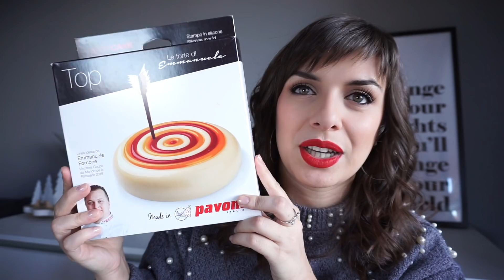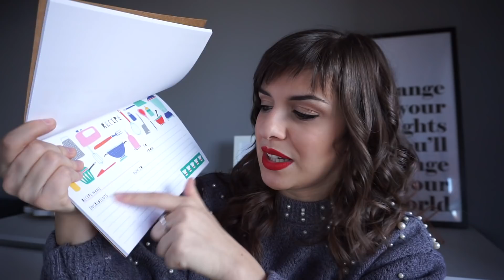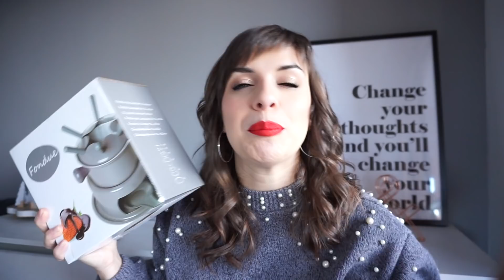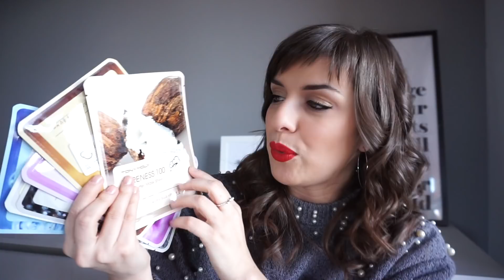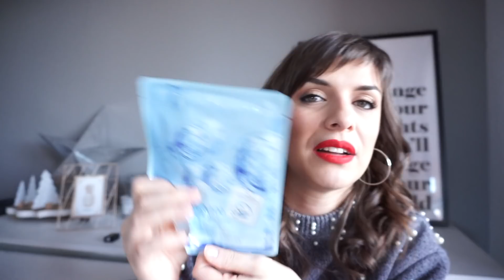I MIEI REGALI DI NATALE 2017 🎁🎄NurseLinda87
Ciao!
Oggi finalmente riesco a fare il video dedicato a tutti i regali che ho ricevuto per questo Natale!!!
Si vede che sono stata davvero brava quest'anno perchè ho ricevuto IL MONDO!!!
Fatemi sapere quali sono stati i vostri regali e quali vi sono piaciuti di più!

Spero dio registrare un video prima della fine dell'anno per farvi gli auguri...
Un bacione

Linda